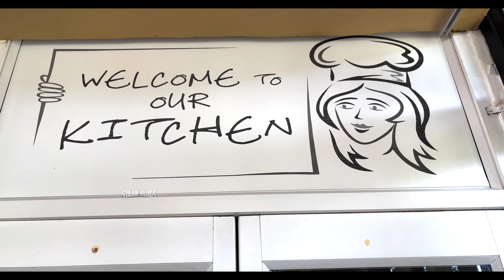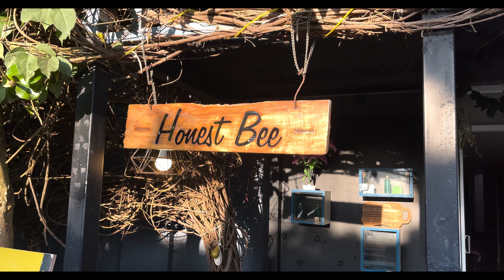Ooty EP 1 | sunvalley homestay Coonoor// Resort@ Coonoor | STAAN VLOG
Sunvalley Homestay location